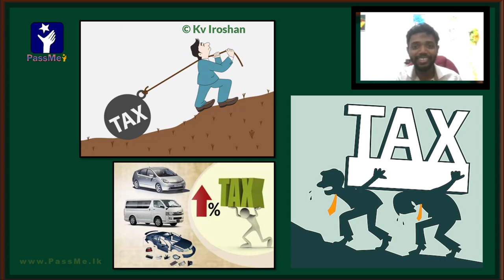ගණිතයට A එකක් අරන් වැඩක් නෑ | VAT & TAX Everywhere in Sri Lanka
O/L Exam past paper discussion in Sinhala Language. I am going to explain very clearly that how to get "A" passes for the o/l exam in Sri Lanka by using a marking scheme. This is a very important video to watch. because a lot of students are trying to answer without any steps. They don't know how to get marks. So if you want A for Maths you should watch this wonderful video. thank you.